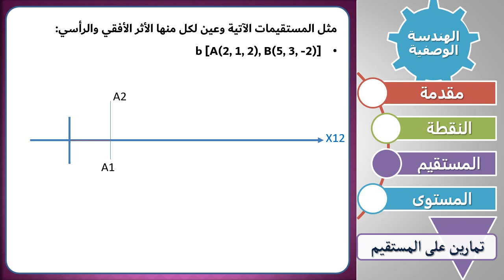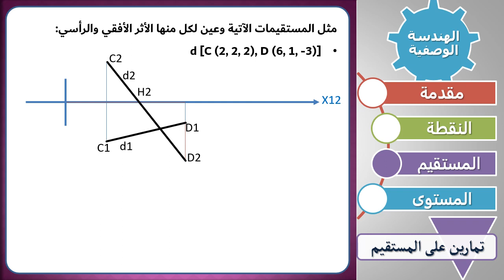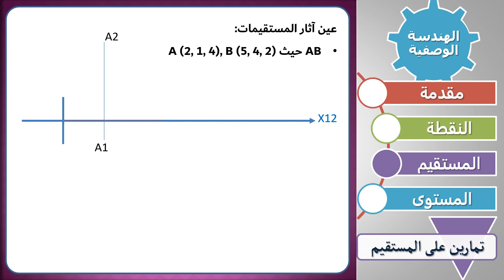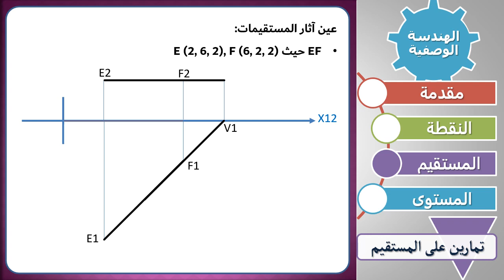3.2.1 تمارين على آثار المستقيم - الهندسة الوصفية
مثل المستقيم AB بمساقطه الثلاثة حيث A (2, 3, 2) B (6, 6, 5)
مثل المستقيمات الآتية وعين لكل منها الأثر الأفقي والرأسي:
b [A(2, 1, 2), B(5, 3, -2)]
d [C (2, 2, 2), D (6, 1, -3)]
g [E (3, -2, -1), F (7, 3, -3)]
عين آثار المستقيمات:
AB حيث A (2, 1, 4), B (5, 4, 2)
CD حيث C (1, 6, 6), D (6, 2, 1)
EF حيث E (2, 6, 2), F (6, 2, 2)